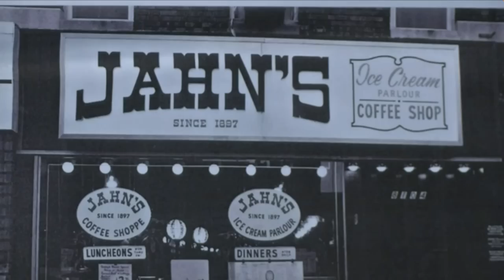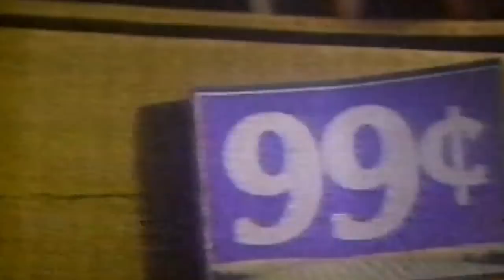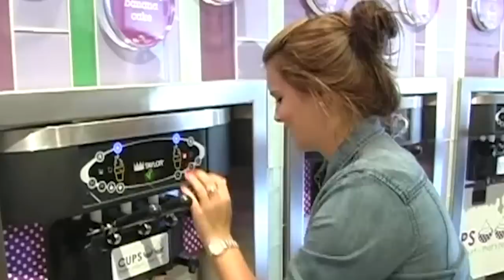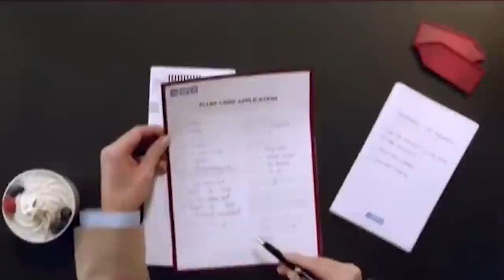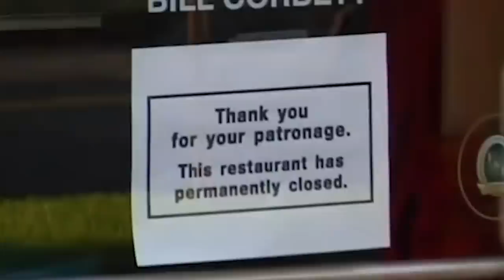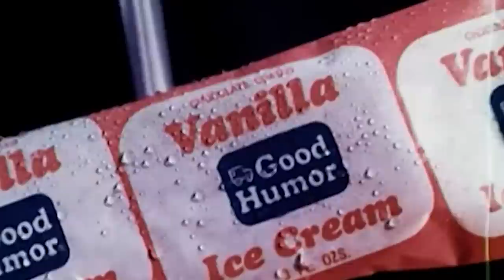Ice Cream Chains That Might Not Be Around Much Longer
From changing trends to bankruptcies to global pandemics, a variety of forces have conspired against these ice cream and fro-yo chains.

Jahn's | 0:00
Herrell's and Steve's | 1:07
TCBY | 2:00
Cups Frozen Yogurt | 3:02
Pinkberry | 3:56
Friendly's | 4:55
16 Handles | 6:12
Yogurtland | 7:16
Good Humor | 8:44
Tastee-Freez | 9:44
Everything Yogurt | 10:54